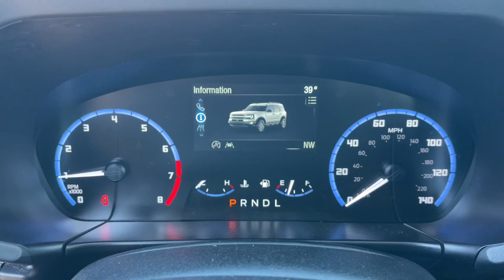2021 Ford Bronco_Sport North Augusta Aiken Augusta Grovetown Evans TA48692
Red Used 2021 Ford Bronco_Sport Big Bend available in 5585 Jefferson Davis HWY, North Augusta, South Carolina at Terry Lambert Hyundai. Servicing the North Augusta, Aiken, Augusta, Grovetown, Evans SC area.

Bronco_Sport Big Bend
2021 Ford Bronco_Sport Big Bend - Stock#: TA48692

Due to our amazing pricing please call before coming down to ensure the vehicle is still available!brbrAdaptive Cruise Control w/Stop & Go Alloy wheels AM/FM Stereo Class II Trailer Tow Package w/Trailer Sway Control Delay-off headlights Equipment Group 200A Evasive Steering Assist Exterior Parking Camera Rear Ford Co-Pilot360 Assist+ (DISC) Outside temperature display Power windows SiriusXM Radio Steering wheel mounted audio controls SYNC 3 Communications & Entertainment System Variably intermittent wipers Voice-Activated Touchscreen Navigation System. Odometer is 11300 miles below market average! 25/28 City/Highway MPGbrbrbrWhen you buy a Terry Lambert Hyundai vehicle youre getting more than your next car. Our dealership is here to serve all your automotive needs.Whether youre browsing our huge inventories of new and pre-owned vehicles securing financing on-site having your vehicle serviced or purchasing genuine Hyundai parts our amazing staff is here to provide you with exceptional customer service at every stage of the car ownership process. Every day we give 100% to make sure you are 100% satisfied with your visit.